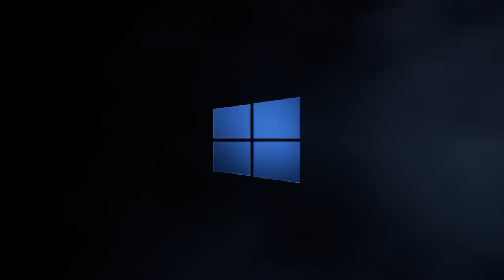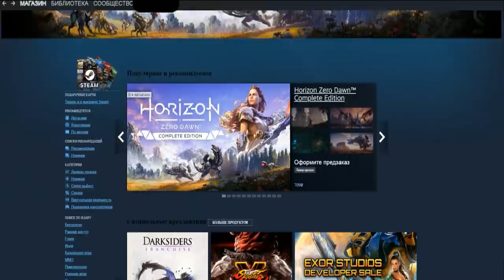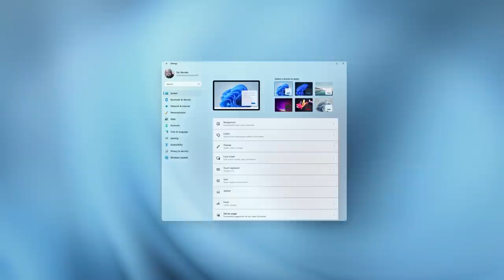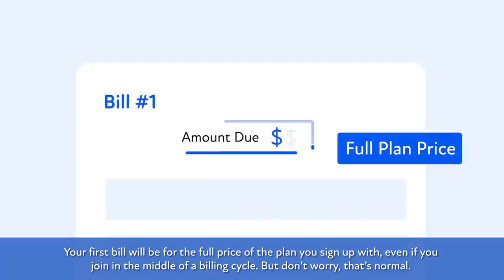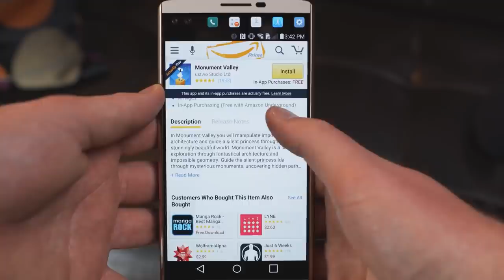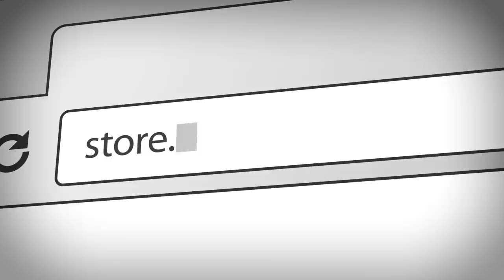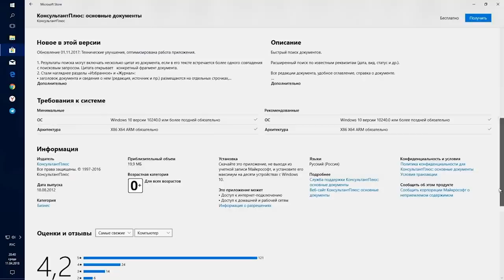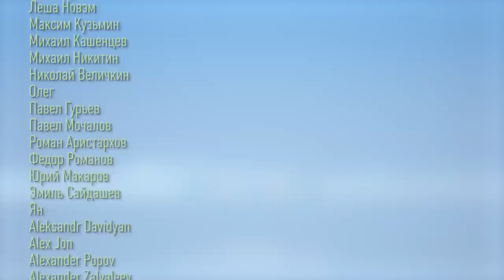Как Microsoft хочет захапать Steam и устроить игровую революцию - главный секрет Windows 11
Microsoft с выходом Windows 11 хотят провернуть хитрый финт ушами и захватить лидерство на игровом и софтверном ПК-рынке. Устроить там настоящую революцию. Для этого они зазывают к себе Steam, Epic Games Store и другие площадки. Алексей Макаренков разбирает, что задумали Microsoft и как хотят воцариться на игровом и программном ПК-троне.
Или подпиской прямо здесь на Youtube